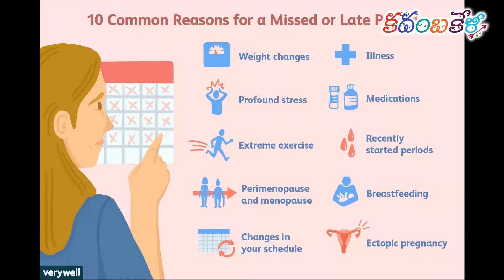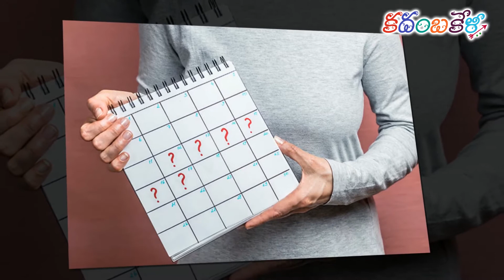ఇర్రెగ్యులర్ పీరియడ్స్ సమస్యను నివారించే చక్కటి ఇంటి చిట్కాలు మీకోసం